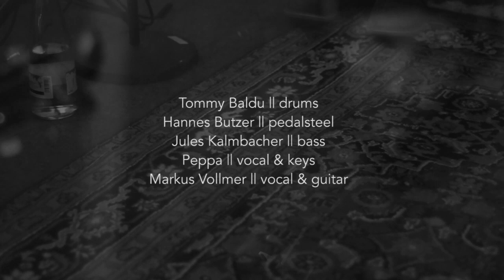No Lies (Live Session) - Markus Vollmer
Lo Lies Live Session

Bass. Jules Kalmbacher
Guitar & Vocals: Markus Vollmer
Drums: Tommy Baldu
Vocals & Keys: Peppa
Pedal Steel: Hannes Butzer
Engineer & Mix: Benedikt Maile